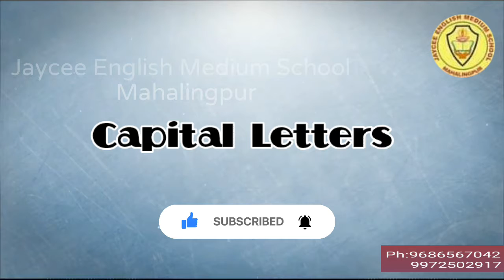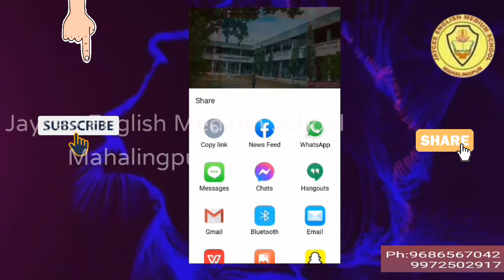How To Teach Your Child In Home ll Learn How To Write Capital Letters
In this video learn how to write capital letters R to Z

        Make your child to read and write by seeing our videos in home safely.

Watch all our previous videos

1) Learn how to write standing lines in 3 line book

2) Learn how to write Sleeping lines

3) Learn how to write slanting lines and curved lines

4) Learn how to write capital letters A to H

5) Learn how to write capital letters I To Q

These videos are we made for the children, who do not get admissions in the  school because of corona virus. So all the dear parents see these videos completly and make your child to read and write at home safely. Thank You🙏😊

ಈ ವಿಡಿಯೊಗಳನ್ನು ನಾವು ಮುಖ್ಯವಾಗಿ ಈ ವರ್ಷ ಶಾಲೆಗೂ ಕೂಡ ಪ್ರವೇಶ ಪಡೆಯದೆ ಇರುವ ಮಕ್ಕಳಿಗಾಗಿ ಮಾಡಿದ್ದೇವೆ. ಈ  ವಿಡಿಯೊಗಳನ್ನು ಸಂಪೂರ್ಣವಾಗಿ ನೋಡಿರಿ, ಇದರಿಂದ ನಿಮ್ಮ ಮಗು ಮನೆಯಲ್ಲಿಯೇ ಇದ್ದು ಓದಲು ಬರೆಯಲು ಕಲಿಯಲು ಸಹಾಯವಾಗುತ್ತದೆ.ಧನ್ಯವಾದಗಳು😊